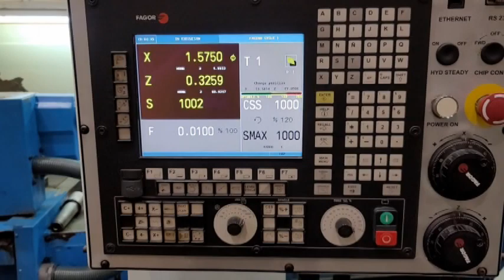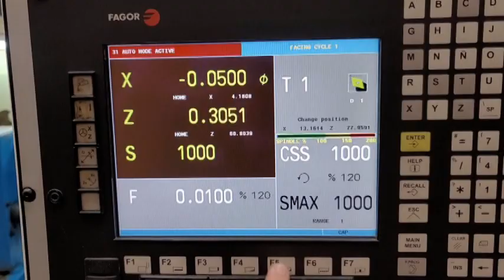19566 Summit Smartcut 24 4X80 CNC Lathe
Summit Smartcut 24-4 X 80 Series II CNC Combination Lathe